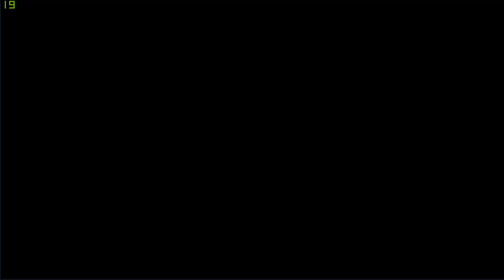명일방주 / 위기협약β / 일일협약 6일차 공격력 50% 감소 3점 / 06.17